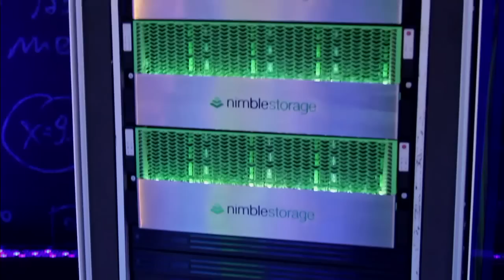Scott Sinclair, Enterprise Strategy Group | Nimble Storage: The Power of Predictive Analytics 2016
01. Scott Sinclair, ESG, visits theCUBE !. (00:17)
02. Thoughts on the Nimble Predictive Flash Launch. (00:48)
03. What Differentiates Nimble from Other All Flash Arrays?. (01:31)
04. Storage Market:  Slow Move or Huge Push to All Flash Array?. (03:50)
05. What's Being Done in the Application Space. (05:16)
06. Nimble's Place in the Storage Ecosystem. (06:32)
07. Is Nimble a Game-Changer?. (08:25)
08. Dealing with the Slow-Moving Enterprise. (09:35)
09. Who's Afraid of Flash Storage?  Predictive Flash Technology. (12:19)
10. Re-Thinking Flash Infrastructure to Match New Applications. (14:00)

The state of the all-flash market

by Nelson Williams | Feb 23, 2016

The data storage market is currently a storm of change. Old technologies are being replaced by new innovations, and the Big Data revolution is demanding more from storage than ever before. Now, it’s not just about the size of that big, black box, but also its speed and adaptability.

To bring some insight to the current state of the data storage market, Jeff Frick and Stu Miniman, cohosts of theCUBE, from the SiliconANGLE Media team, joined Scott Sinclair, senior analyst at Enterprise Strategy Group, at the Nimble Storage: The Power of Predictive Analytics event in San Francisco.

The difference that matters

The talk started off with how Nimble Storage’s offerings were different from the usual hybrid or all-flash array. Sinclair explained that Nimble tried to avoid the standard array and instead designed a system that creates a data pool allowing customers to mix and match hybrid flash with all-flash boxes. This simplicity and flexibility, he said, provides so much benefit.

“All-flash is an established market, but it’s not a mature market,” Sinclair said. He continued, stating that about a third of companies have deployed on flash, but that number will increase. It’s the cost, he said, that holds businesses back from buying into flash. Nimble is trying to move down the cost of flash.

Smart data and inertia

Companies are being forced to use their data in smarter ways to stay competitive, Sinclair explained. This puts pressure on storage providers to innovate on their systems. Businesses are discovering they need flash and are deploying as much as they can afford. This new flash capacity often comes on a Cloud model, but budget cycles will determine the details for each organization.

Companies are beginning to understand that the current status quo is unsustainable, Sinclair said. Despite this, he continued, inertia still exists. Businesses sometime see only the cost of flash and not its advantages versus their older infrastructure. The storage industry, he said, is still very conservative.